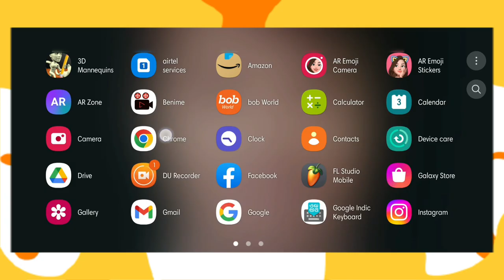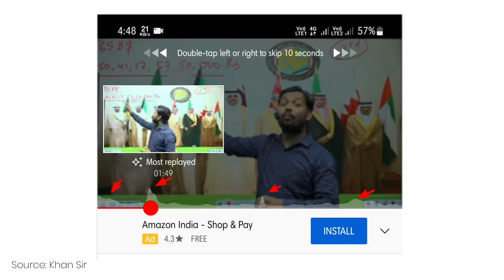नए Youtuber को नही होगा फायदा | channels will no longer be able to hide subscriber count on YouTube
youtube update,
new youtube update,youtube updates,
youtube,youtube update 2022,
youtube new update features,
youtube channel update,
youtube tips,new update on youtube,
youtube new update hindi,
new update youtube today,
youtube ke new update 2022,
youtube new policy update,
channels will no longer be able,